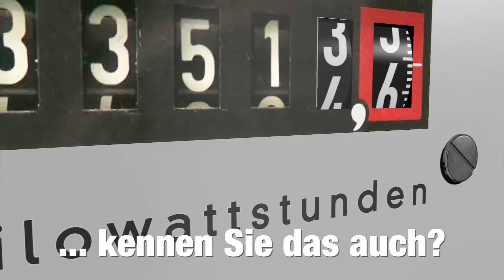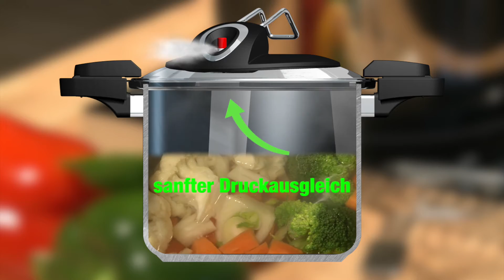Cuiseur vapeur basse pression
Le principe du cuiseur basse pression est de cuire les aliments en les préservant et en consommant moins d'énergie.
Lorsque le couvercle est fermé et verrouillé la perte de vapeur est alors réduite au minimum.
La vapeur d'eau produite retombe sur les aliments participant d'une cuisson à l'étuvée :
Une soupape assure la gestion de la pression en interne par libération du trop plein, évitant tout risque de surpression
Accélérée et maîtrisée,cette cuisson douce conserve les nutriments essentiels des aliments .

En circuit fermé et sous température régulée, les temps de cuisson sont quasiment réduits de moitié en fonction de la taille et de la qualité des aliments.

Ce cuiseur est adapté à tous types de feux & Induction